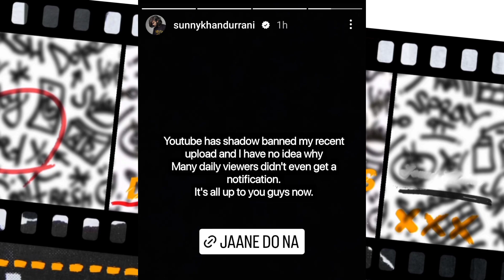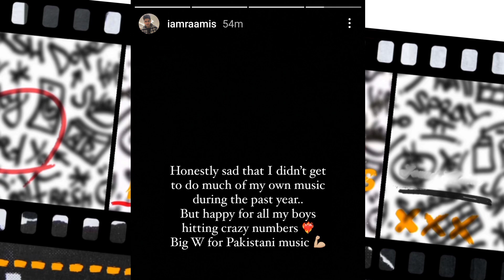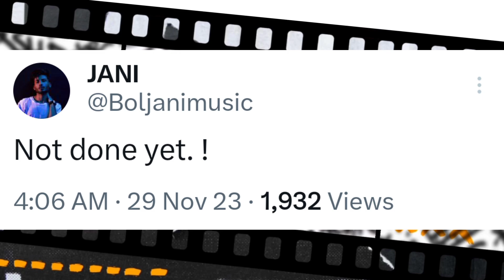Sunny Khan Durrani Track Banned | Umair Spotify Stats | Merub React!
0:00 |  SKD Track  Banned
0:20 |  Umair Spotify Stats
0:34 |  YS Director about Umair Stats
0:47 |  Hashim About Umair Stats
0:54 |  Jokhay Spotify Stats
1:09 |  Pakistani Artists Spotify Stats
1:33 |  Raamis About Pak Music
1:55 |  Divine About Upcoming Music
2:06 |  Merub React On Ikka
2:20 |  Quick Updates
2:32 |  Released Track
Mufaad Belly Dancer